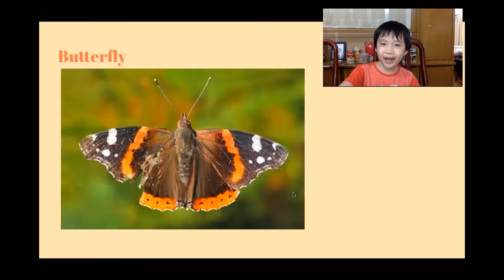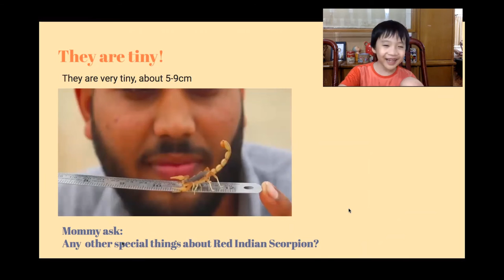E Bin Naturalist_Indian Red Scorpion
To download the slide